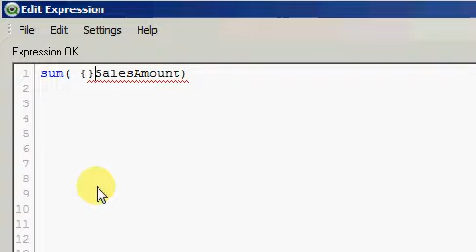QlikView ABC: Always Be Closing